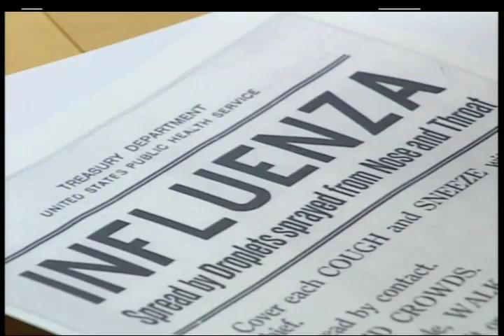Bird Flu by Scott Rensberger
Produced and photographed by Scott Rensberger.